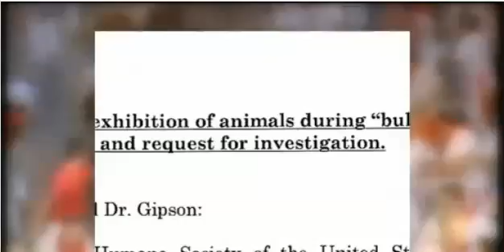USA The Great Bull Run Chicago 2014 Human Society Wants Ban Bull Run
USA The Great Bull Run Chicago 2014 Human Society Wants Ban Bull Run. USA The Great Bull Run Controversy Chicago 2014 Human Society Wants Ban Bull Run. Humane Society Wants to Stop U.S. Bull Run In a letter to the U.S. Department of Agriculture, officials from the Humane Society of the United States requested an investigation into what they called an "unlicensed event," and said the running of the bulls is a danger to the animals.